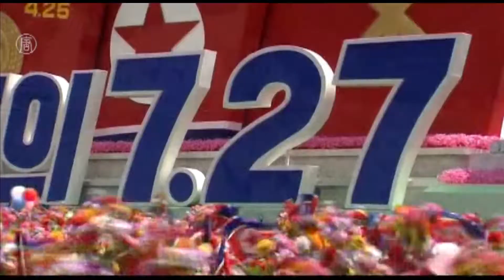North Korea Shows Off Military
Mechanical watches are good-looking, stylish, feel the future of science and technology, http: //
Now buy goods just over $ 20 can get a free beautiful gift, to buy time to directly tell the customer service can be seen at youtube